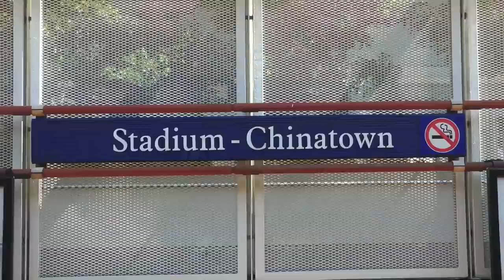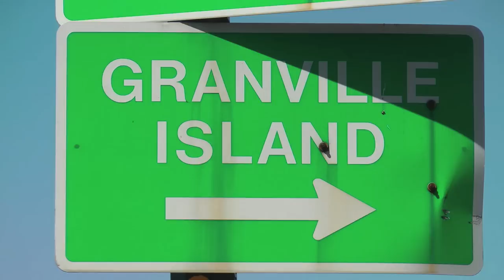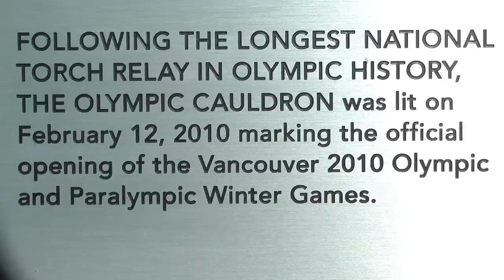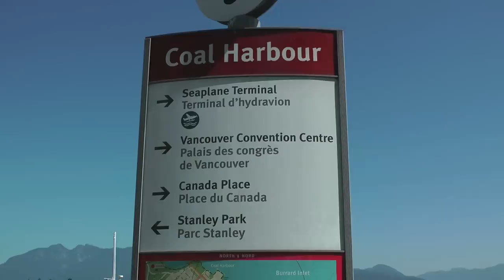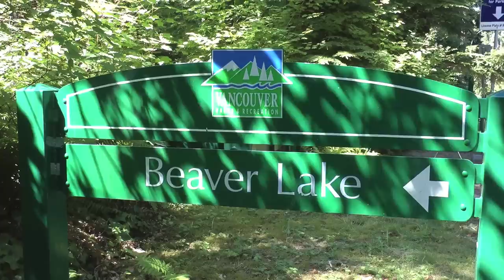A WALK AROUND VANCOUVER, BRITISH COLUMBIA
The start and end point of a cruise through Alaska's Inside Passage and a magnificent city in its own right. and the Dr Sun Yat-Sen Classical Chinese Garden (25/26 July and 3 August 2014)